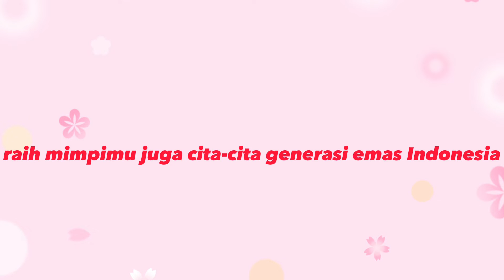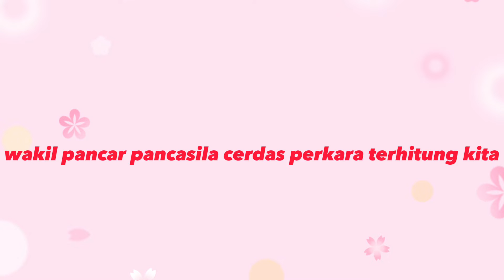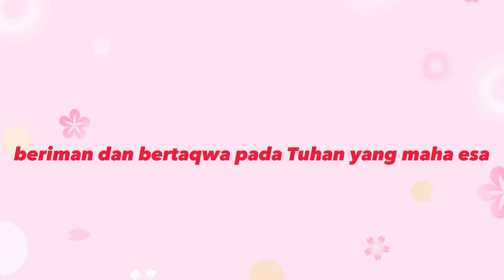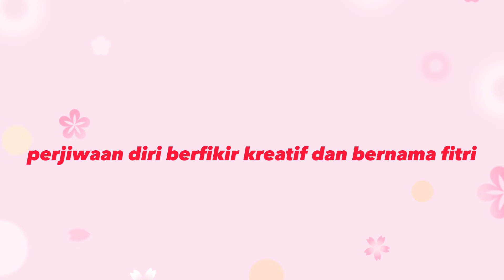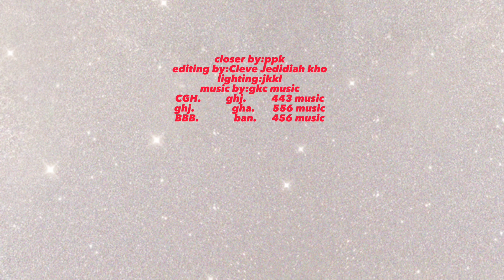PROFIL PELAJAR PANCASILA||allfy rev music Indonesia independence day